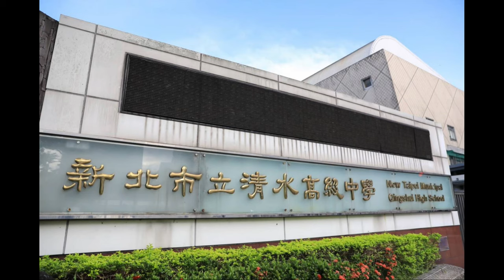新北市立清水高中第23屆畢業歌-《存在》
存在

• LYRICS

遙想那年夏天 我們初次踏進校園
心中想要站在這裡闖一片天
當我興高采烈踏進班上那一瞬間
映照在我眼中 全是陌生容顏

因為你的存在 讓我期待明天
因為你的存在 讓我回憶漫天
你清澈的微笑 迴盪在操場邊
珍惜剩下時間 because I’m afraid

眨眼過了三年 我們就要啟程告別
心中湧起無數思念 滴滴點點
記憶還在盤旋有你們陪在身邊
希望能與你們一起拼湊回憶碎片

初見你的微笑 記憶恍如昨天
與你一起畫面 今日不斷留戀
就算好久不見  依然不斷想念
感謝你的出現 you’re my best friends

茵為有你 茵為有你 茵為有你

• MUSIC

詞 Lyricist｜朱城華
曲 Composer｜朱城華、鄭博允
編曲 Arrangement｜蔡思凡 老師
主唱 Vocals｜周彥旭、林珉亮
吉他 Guitar Programming｜鄭博允
爵士鼓 Drums Programming｜蔡和勳
混音 Mixing｜蔡思凡 老師
母帶後期處理 Mastering｜蔡思凡 老師
影片製作 Editor｜徐丞槿 陳宣妤